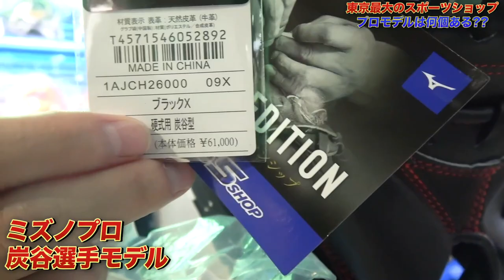【都内最大級AlpenTOKYO新宿】ミズノプロの数が異次元！プロモデルの数✖️100円でプレゼント購入します！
【AlpenTOKYOホームページ】

2022年版しょーへーTV ビッグシルエットTシャツ
【🤩購入リンク🤩】